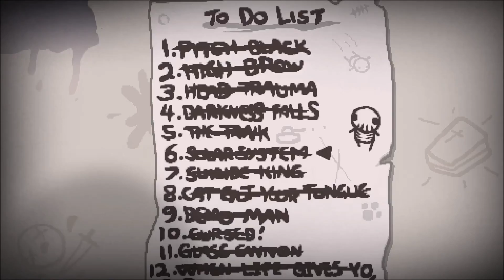The Binding of Isaac Afterbirth Part 69: Cash Lillith V Hush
The actual part 69, the last was somehow a duplicate.